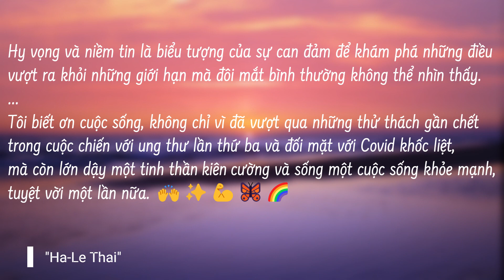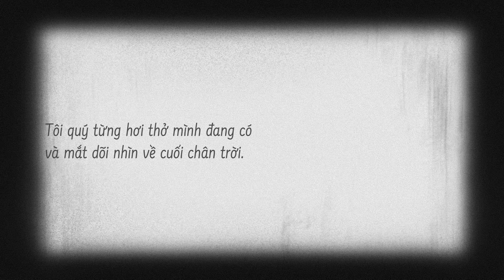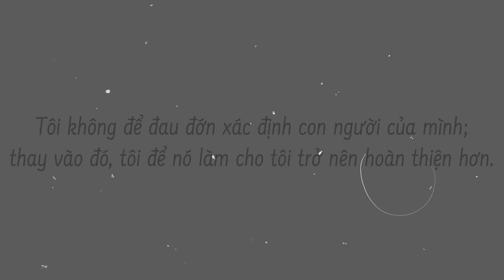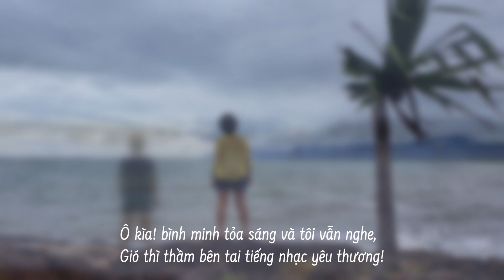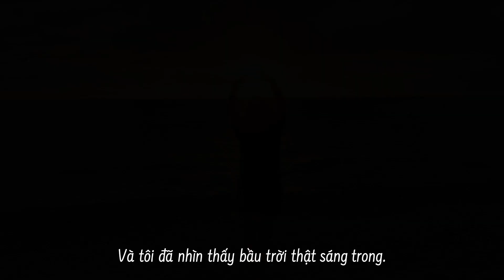XEM ĐỂ CÓ CẢM HỨNG VÀ ĐỘNG LỰC CHO BẮT ĐẦU NĂM 2024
Trong gần 22 năm, cô Hà Lê phải đối mặt với 3 căn bệnh ung thư khác nhau: Ung thư tuyến giáp, ung thư buồng trứng và ung thư hạch Non Hodgkin Lymphoma. Cô đã kiên cường đấu tranh cho cuộc sống của mình. Đặc biệt là trong ba năm qua, cô Hà-Lê đã dũng cảm đương đầu với thử thách rất nguy hiểm đến tính mạng, chịu đựng cơn ung thư hạch giai đoạn cuối  và cuộc chiến cam go  kéo dài với Covid-19. Bất chấp những thử thách  tưởng  chừng nghiệt  ngã và không thể vượt qua được, cô đã làm 1 video clip YouTube ghi lại cảm xúc của mình, bày tỏ lòng tri ân sâu sắc về ân phước  vượt qua  được  lưỡi  hái của thần  chết và món quà tiếp tục được sống.

Thông điệp cho năm mới này là bằng chứng sâu sắc cho sự kiên cường của con  người.  Cô Hà-Lê  muốn kêu gọi người xem video hãy trân trọng cuộc sống,  luôn đối mặt với thử thách và luôn có hy vọng trong mọi hoàn cảnh.

Mong ước hành trình vượt qua gian nan thử thách đầy cảm hứng của cô Hà-Lê sẽ là ngọn lửa  khơi sáng và thúc giục mọi người hãy trân trọng, yêu quý từng khoảnh khắc của cuộc sống và sống một cuộc sống trọn vẹn cho chính bản thân mình.

Trân trọng cảm ơn:

 - Gregory Michael Van Kerkhof, người đã giúp tôi sáng tác nhạc cho " NHỮNG CON ĐƯỜNG ĐEM TÔI TỚI ĐÂY" dựa trên mô tả của tôi.  Anh ấy cũng dàn dựng lời bài hát để phù hợp với âm nhạc.
 Tìm Greg  tại Gregvkmusic

 - Syauqi D đã thể hiện ca khúc "NHỮNG CON ĐƯỜNG ĐEM TÔI TỚI ĐÂY" rất truyền cảm.

 - Võ Như Tiến đã dàn dựng toàn bộ hình ảnh và video clip bài hát "NHỮNG CON ĐƯỜNG ĐEM TÔI TỚI ĐÂY" thành một video đầy ý nghĩa, truyền cảm hứng cho mọi người trên khắp thế giới để có cuộc sống tốt đẹp hơn.

 - Đến với chính tôi  đã luôn kiên trì và tin tưởng vào bản thân mình để vượt qua thử thách.

 - Gửi đến tất cả những người đã ủng hộ và tin tưởng tôi, giúp tôi vượt qua những khó khăn trong ba năm qua.  Nếu không có bạn, hành trình được tiếp tục  sống của tôi sẽ có thể khó khăn hơn nhiều.

 - Đến với tất cả những người đã xem video này, có thể tôi không biết các bạn, nhưng sự kết nối của các bạn thông qua video này có ý nghĩa rất lớn đối với tôi.  ️ ️